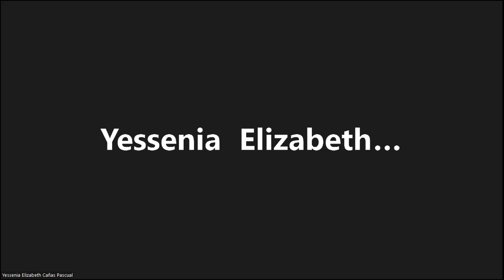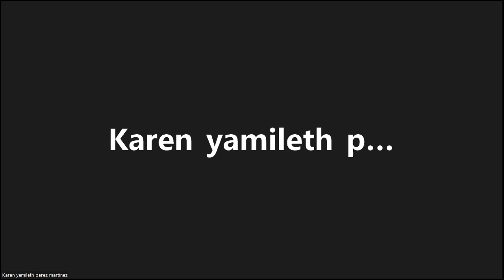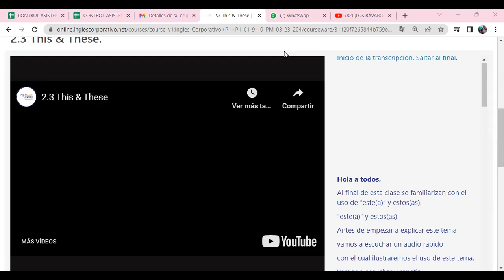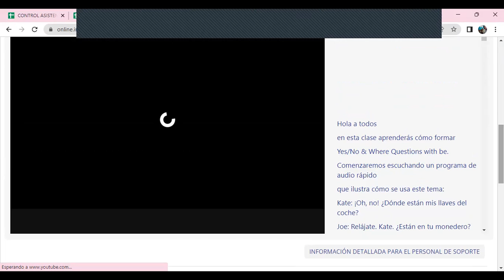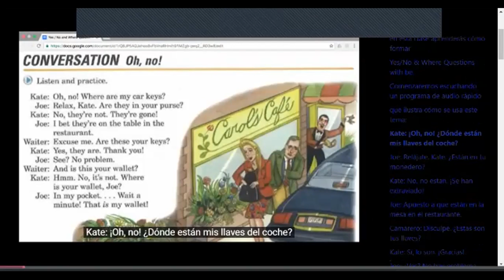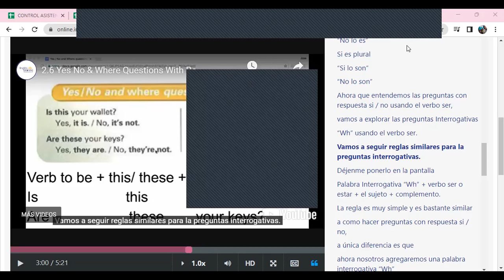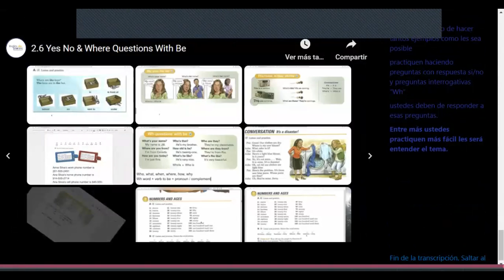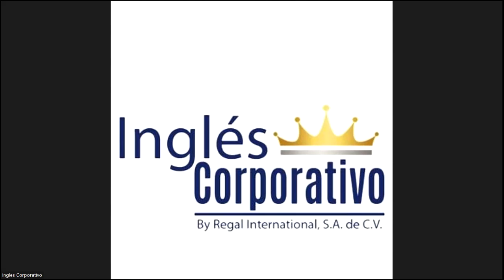Class 6-8-03-2023 - FI-REGA-117 - Caleb Nuñez - This and That